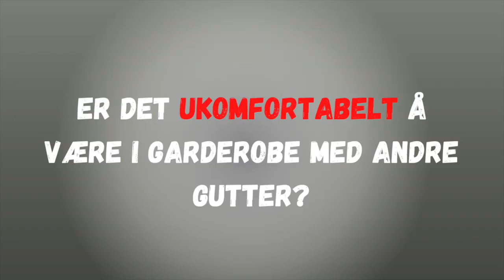Did You Know? Answering Questions regarding LGBQT+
Martin, Sem and Fredrik answer questions from fellow students and discuss stigmas and personal experiences around LGBQT+

We wanted to shed some light on this subject, to share and enlighten people who may want to learn more but dont necessarily dont know how to ask or how to learn.

Jæren Folkehøgskule is a free-standing folk high school located at Kleppe in Klepp municipality on Jæren in Rogaland. Folkehøgskolen offers the lines Art, design & travel, Animal care, Surf, Social work, Multisport psychology, Living and leisure. The school welcomes around 90 students each year.